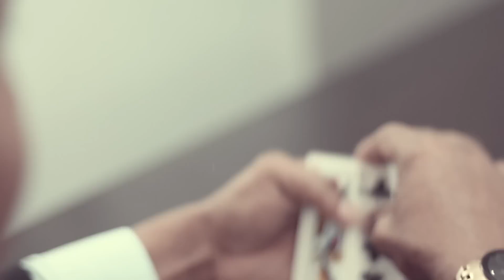Karenni new song "Miss You Valentine's by David brown